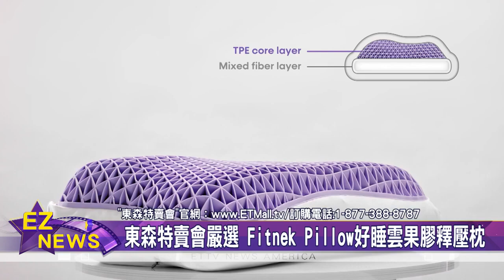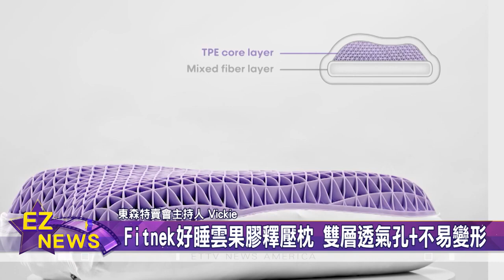東森特賣會嚴選 Fitnek Pillow好睡雲果膠釋壓枕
經常失眠的觀眾，現在也有好選擇! 東森特賣會，本週特別嚴選，"好睡雲 果膠 釋壓枕"，特色是枕頭 通風涼爽，且可大幅度分散 頸椎壓力，幫助好眠。

全新推出一款，可以適合任何人的 智能枕頭! 東森特賣會嚴選 Fitnek Pillow 好睡雲 果膠 釋壓枕，內含 TPE凝膠高彈性材質，外加 中空棉 雙層結構設計，不只保證了 睡眠中，枕頭所需的 舒適 和 彈性，加上 1038根 三角柱 垂直鑽孔，有助於通風涼爽，與 1038個 三角棱鏡 緊貼頸部，符合人體工學；整體除了產生 特殊鏤空結構，可分散 頸椎壓力 外，產品還通過 20萬次的 彈力實驗，耐用性超高。

此外，連續3年獲得 客戶滿意品牌獎！ Fitnek Pillow好睡雲果膠釋壓枕，還擁有 透氣性佳、觸感輕柔 與 Q彈柔軟的優勢，讓消費者睡覺時，能感受到 雙層透氣孔、散熱不悶汗的舒適，與拉伸回彈、不易變形的特性 外，產品還適合 任何頭型 與 睡眠姿勢，藉此能在睡覺時，有效解決 人體疲勞問題。

強調 TPE果膠層 加 枕芯 與 枕套，保證睡眠舒適與彈性，且全套可水洗，絕不藏汙納垢；東森特賣會嚴選「Fitnek Pillow 好睡雲果膠釋壓枕」，限時限量推出，且含稅免運費；觀眾查詢 更多訊息，請上「東森特賣會」官網。

東森電視特賣會 爲提升 更優質的 售後服務，還設立 新客服專線，號碼是：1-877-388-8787，歡迎 舊雨新知 來電 洽詢商品，或者 可上網 ETMALL.TV，享受 隨時網購 好方便。